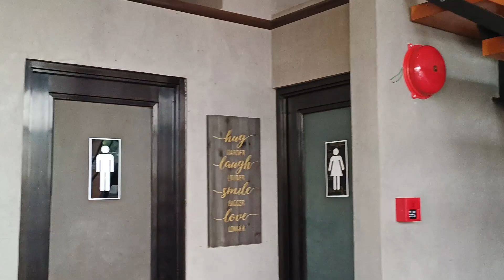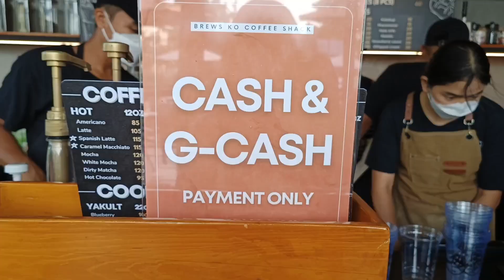CAFÈ SA BULACAN | DINADAYO NG MARAMI !